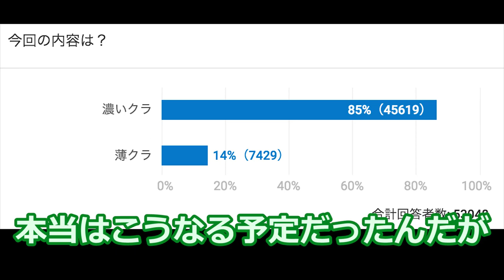【カズクラ】マイクラ実況 PART469 帯電クリーパータワーを作ってみた！